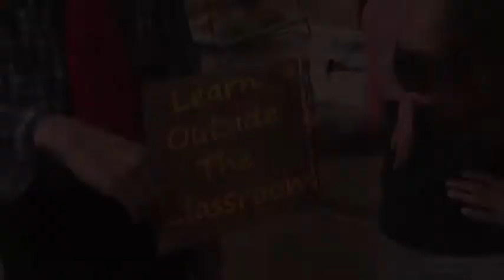Out of School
Parental Involvement Month Video Contest
Governor Scott recently proclaimed November as Parental Involvement in Education Month. To highlight the important role parents play in their children's academic success, the Florida Department of Education is hosting a video contest for parents. This is our submitted video. I hope we win!